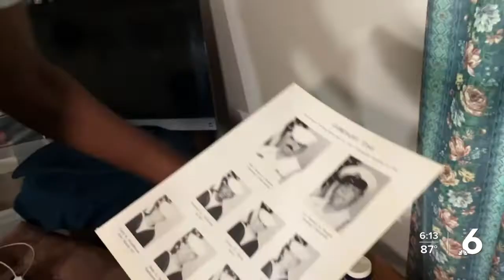Navy veteran uses comedy, patriotism to overcome racism in the ranks